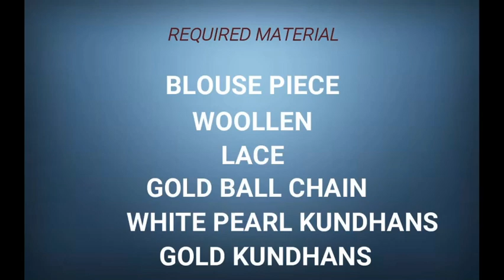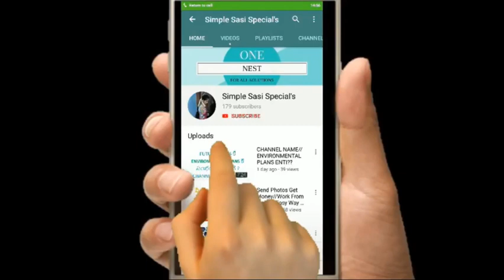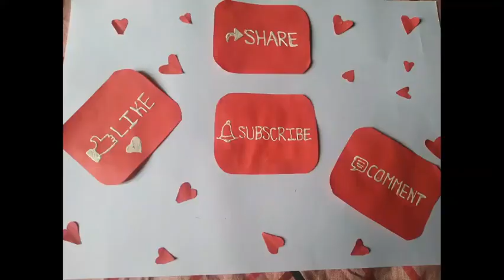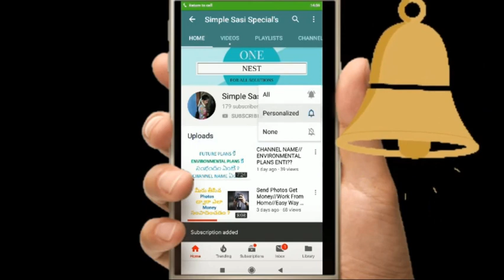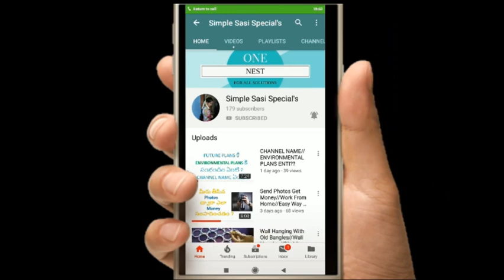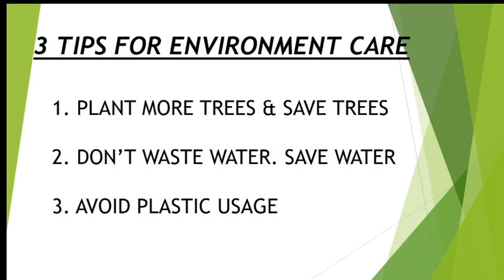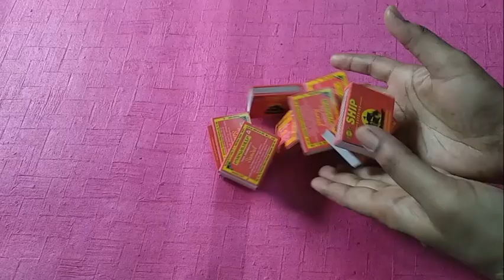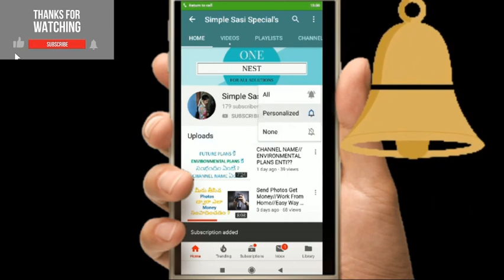Live Stream//ఈ lockdown ని Reused Ideas తో Diy ideas ని try చేయండి //stay home Diy ideas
hi friends

KEEP LOVING MORE
simple sasi specials